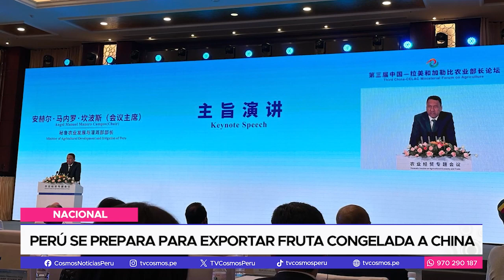Nacional: Perú se prepara para exportar fruta congelada a China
Para un mercado potencial de 1,400 millones de consumidores de alimentos en China, nuestro país se prepara para exportar fruta congelada. Frutas como paltas, arándanos y mangos, no irían al mercado tradicional de los hogares, sino a restaurantes, hoteles y supermercados. Así lo dio a conocer el Ministro de Desarrollo Agrario y Riego, Ángel Manero.

Además, informó que sumado a las frutas antes mencionadas, también se busca exportar las granadas y pecanas. Para ello han comprometido la visita del Ministro de Aduanas de China, quien ve los protocolos fitosanitarios, y llegaría al Perú en setiembre, para firmar importantes acuerdos.

Manero precisó que las expectativas de exportación son trascendentales debido que solo en frutas frescas ya estamos exportando ahora 300 millones de dólares a China. Con este nuevo ingreso, podríamos aumentar en un 30 %.

El titular del MIDAGRI precisó que el puerto de Chancay, que iniciará sus operaciones en este año, se trata de un terminal marítimo que impulsará las agroexportaciones, porque los costos en flete para sus traslados representarán 30 % menos del costo actual, lo que nos hará más competitivos en comparación a otros puertos.

Por otro lado, dijo que en los primeros cinco meses de este año, el sector agropecuario experimentó un crecimiento de 5.4 %, impulsado principalmente por la producción del subsector agrícola, beneficiado por las mejores condiciones climáticas y la mayor disponibilidad de recursos hídricos.